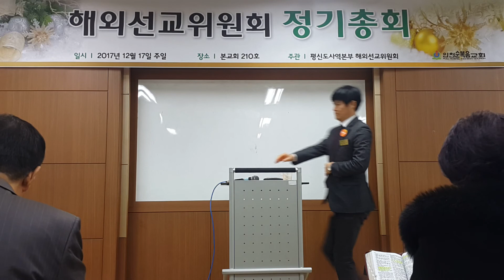03 사랑이 한결같은 우리는 친구 형제입니다 평신도사역본부 본부장 김세택장로 격려사 인천순복음교회 평신도시역본부 2017 Overseas Mission Committee 해외선교위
2017 Overseas Mission Committee 해외선교위원회 정기총회 Regular General Meeting 인천순복음교회 평신도사역본부 13개 선교회 선교회장님과 회원여러분감사합니다 위원장 홍진기장로 사회 박성균집사
01 하나님의은혜 교회 성도님들 감사합니다 위원장 홍진기장로 인사말씀 인천순복음교회 13개선교회 임회원여러분 진심으로 감사합니다 Overseas Mission Committee 김종본장로 대표기도

02 운영위원장 홍광화원로장로 설교 인천순복음교회 평신도시역본부 2017 Overseas Mission Committee 해외선교위원회 정기총회 Jesus Christ 예수그리스도 Comming Soon 내가 속히오리라
03 사랑이 한결같은 우리는 친구 형제입니다 평신도사역본부 본부장 김세택장로 격려사 인천순복음교회 평신도시역본부 2017 Overseas Mission Committee 해외선교위원회 정기총회 Jesus Christ
04 미얀마선교사 허영목사 축사 인천순복음교회 평신도시역본부 2017 Overseas Mission Committee 해외선교위원회 정기총회 Jesus Christ 동역자되신 여러분의 기도로 하나님께서 열어주신다
05 북방선교회 전태근총무 사역보고 인천순복음교회 평신도시역본부 2017 Overseas Mission Committee 해외선교위원회 정기총회 Jesus Christ 하나님께서 하신 은혜의 모든것
06 아프리카선교회 이승아회장 사역보고 인천순복음교회 평신도시역본부 2017 Overseas Mission Committee 해외선교위원회 정기총회 Jesus Christ 성경책보급 유치원건축 단기선교 예수그리스도
07 미얀마선교회 김경애회장 사역보고 인천순복음교회 평신도시역본부 2017 Overseas Mission Committee 해외선교위원회 정기총회 Jesus Christ 한알의 밀알이 풍성한 열매를
08 미얀마선교회 전재성집사 간증 박은영집사님의 생전의 사역지를 가족과함께 인천순복음교회 평신도시역본부 2017 Overseas Mission Committee 해외선교위원회 정기총회 Jesus Christ
09 미얀마선교회 특송 김미정집사님과 단기선교팀 당신은 사랑받기위해 태어난사람 인천순복음교회 평신도시역본부 2017 Overseas Mission Committee 해외선교위원회 정기총회 Jesus Christ
010 부흥상 공로상 시상 김세택본부장 인천순복음교회 평신도시역본부 2017 Overseas Mission Committee 해외선교위원회 정기총회 Jesus Christ 한해동안 선교회에정착하고 사명감당하신것에 감사
013 공로상 시상 김세택본부장 인천순복음교회 평신도시역본부 2017 해외선교위원회 정기총회 Regular General Meeting 선교회부흥과 발전에 공로를 인정하여 담임목사님의이름으로 시상
014 기념촬영 인천순복음교회 평신도시역본부 2017 해외선교위원회 정기총회 Regular General Meeting 하나님의사랑에감사하며 김성수장로 촬영합니다
015 위원장 홍진기장로 모든성도님과 회원님들에게 감사 인천순복음교회 평신도시역본부 2017 해외선교위원회 정기총회 Regular General Meeting 기도해주시고 도와주신모든 동역자님 메리크리스마스
016 위원장 홍진기장로 선교사님들 모두에게 메리크리스마스 감사합니다 힘내세요 인천순복음교회 평신도시역본부 2017 해외선교위원회 정기총회 Regular General Meeting 존경합니다